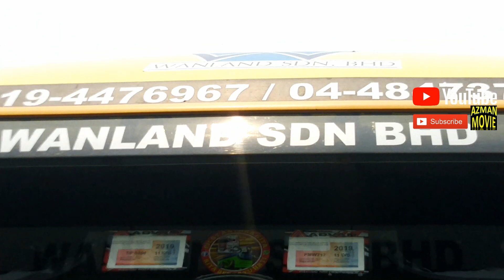Amfibia EXCAVATOR VOLVO EC210B Naik Loder Turun Loder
🎵 Track Info:
Title : Tripolar
Artist : Jeremy Korpas
Genre : Rock
Mood : Angry